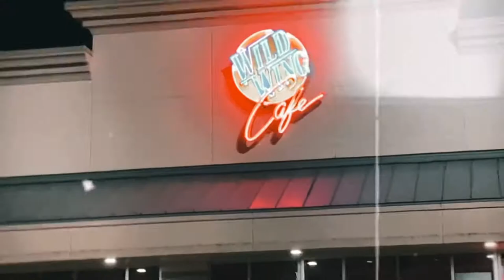Food Stop- Vlogs Wild Wings Cafe VA Beach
In this videos we stopped at Wild Wing Cafe in VA beach. the experience was one to remember. check out our review and leave a comment if you've been there or your thoughts on this place